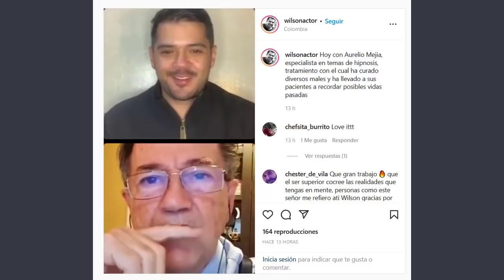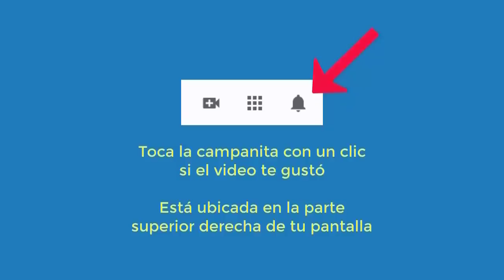5074 Aurelio Mejia. Entrevista con Wilson Guerrero acerca hipnosis, vidas pasadas, karmas, terapia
Entrevista con Wilson Guerrero acerca hipnosis, vidas pasadas, karmas, terapia, 20 febrero 2022.